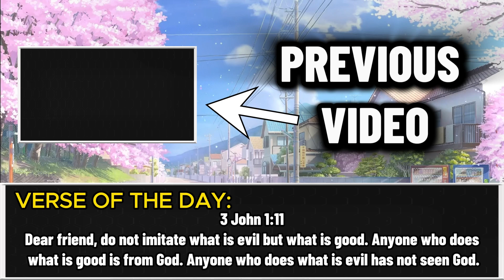WHY THEY GOTTA DOUBLE TEAM ME THO!!?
I hope that we can end this game on the next episode. TERMINATE THAT LIKE BUTTON FOR THE NEXT PART!!

GOD BLESS!!!